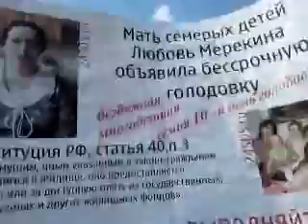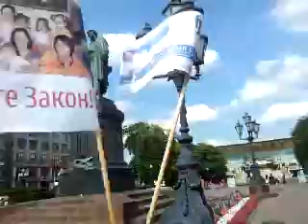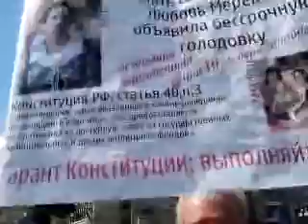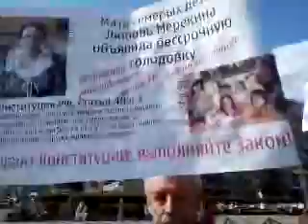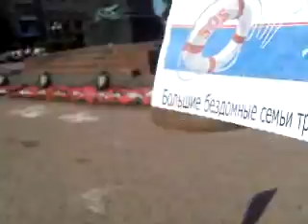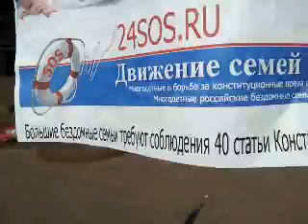Пикет в поддержку голодающей матери